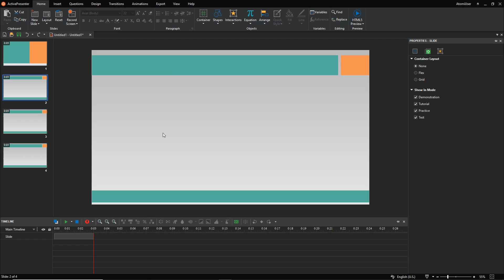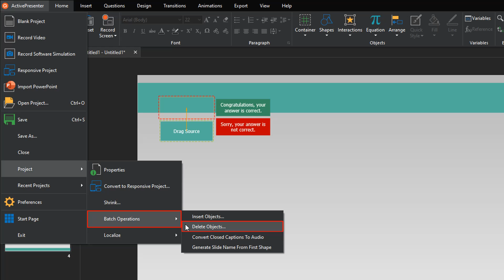How to Insert and Delete Objects in Multiple Slides - ActivePresenter 8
In some cases, you want to insert or delete objects in multiple slides at once. Let's see how to do it with ActivePresenter.